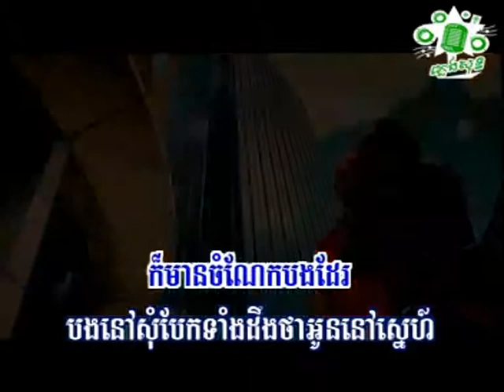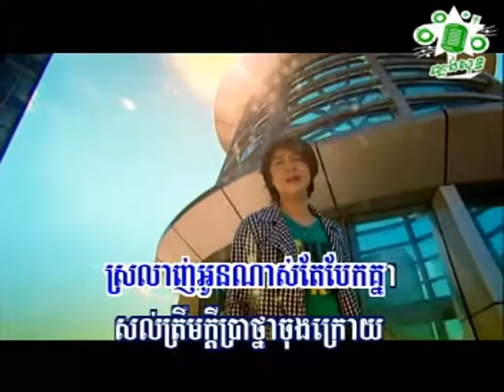ណុប បាយ៉ារិទ្ធ ការឈឺចាប់របស់អូនជាចំណែករបស់បង Ka Chheu Chab Robos Oun Chea Chomnaek Robos Bong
ជួយចុចsubscribeផងណា!
ណុប បាយ៉ារិទ្ធ ការឈឺចាប់របស់អូនជាចំណែករបស់បង Nob Bayarith Ka Chheu Chab Robos Oun Chea Chomnaek Robos Bong ភ្លេងសុទ្ធ​